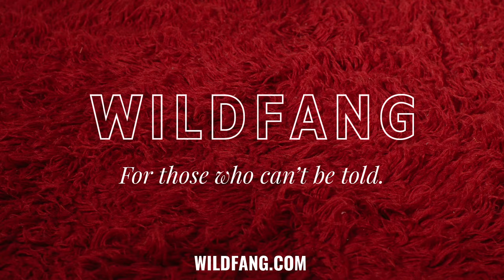UNFOLLOW RULES. UNLEASH MAGIC. | WILDFANG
Nothing (and no one) stays the same. We are each unique in every moment—from those around us, from who we were, from who we're going to become. Multiply that by all the moments in a day? BABY, YOU'RE BOUNDLESS.

CAST
Dua Saleh (they/xe)
Kat Cunning (they/them)
Meg Viking (she/her)
Eric O'Brien (they/them)
D Wavvve (he/him)

CREW
Director/Photographer: Alima Lee
DP: Marlo Magdalene
Photo Assistant: Drea Nieto
Digital Tech: Meredith Munn
DIT: Luz Gallardo
Producer: Joy Thomas
Sound: Trey Cartier
Grip: Cortlin Barrow
Editor: Eric Coleman
PA: Emma McIlroy, Matt Aimola, Chloe Roach
Art Director: Taralyn Thuot
Stylist: Ruth Kim
Hair: Patricia Morales
Makeup: Toby Fleischman
Production Co: de la revolucion